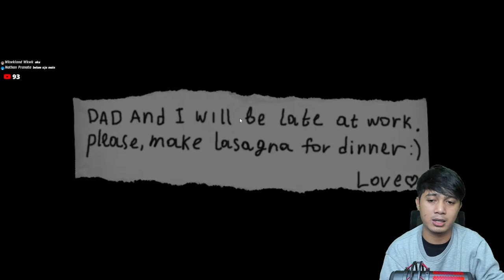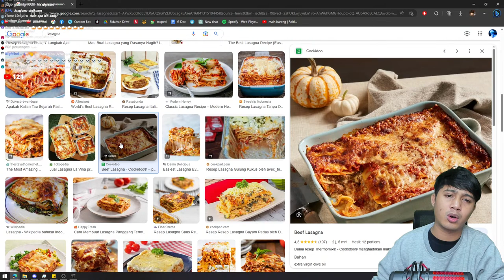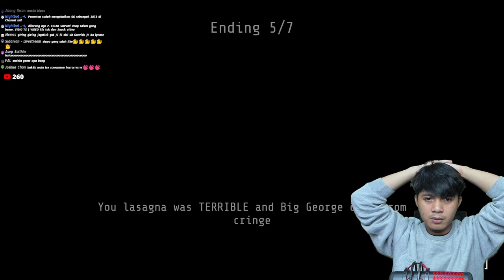ORANG INI PECANDU LASAGNA | George Likes Lasagna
【Spesifikasi PC】:
GPU : Nvidia RTX 3060
Processor : AMD Ryzen 7 5700X
RAM : 32 GB GSKILL Flare KH 3200
Storage : ADATA SX8200 PRO 256GB + HDD Seagate 1TB
Case : DarkFlash dlm 21 Black Mesh
PSU : NZXT C750
Cooler :  Master Liquid ML240L
Keyboard : Ducky 9087S
Mouse : Fantech X5s ZEUS
Monitor : Philips Momentum 3000 + Samsung LS24F (rusak wkwk)
Speaker : Nemesis Quantum